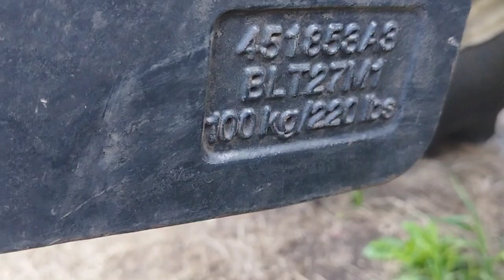Трактор Колесный New Holland T8040 экспресс-обзор от Николая Нарватова